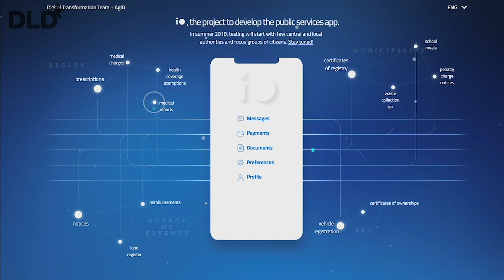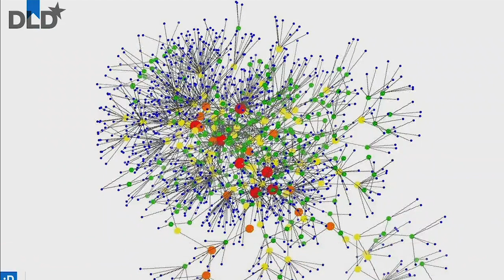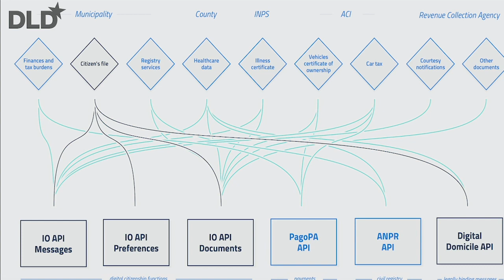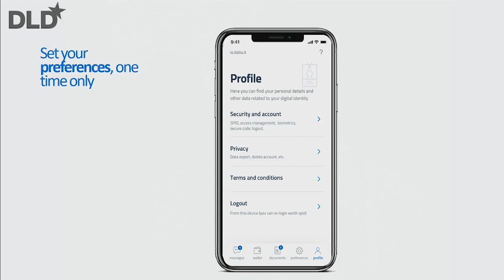Europe's Need To Catch Up Digitally (Diego Piacentini & Paul-Bernhard Kallen) | DLD 19